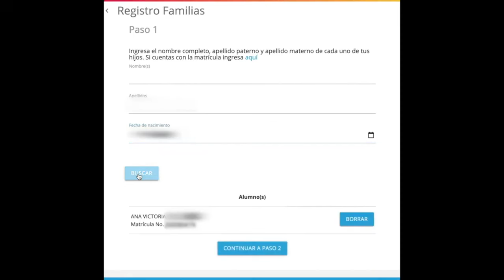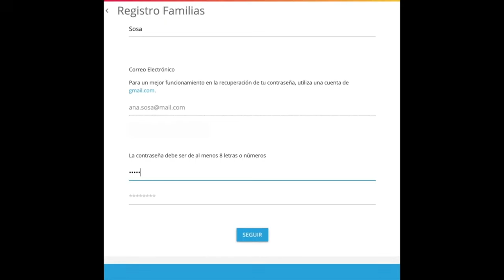Tutorial de registro de familia y búsqueda de matrícula